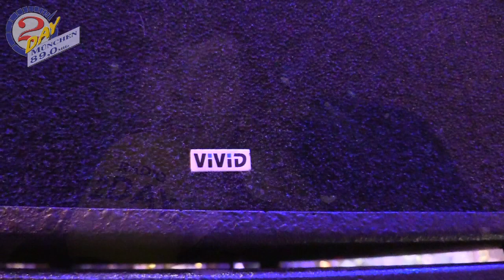Die Sound n Light Anlage auf der Radio 2DAY Silvesterparty im Hacker Pschorr Bräuhaus